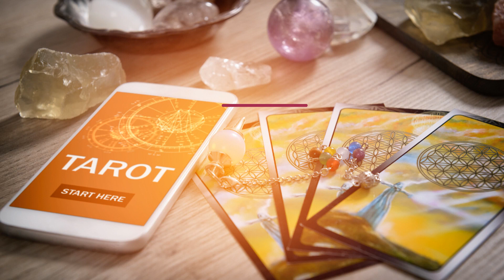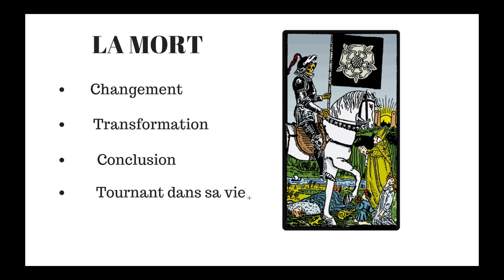LA MORT DU TAROT DIVINATOIRE | 4 mots clefs pour apprendre facilement la treizième lame du Tarot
apprendreletarot lalililastarot Vous souhaitez apprendre facilement et rapidement les 22 cartes majeurs, voici les 4 mots clefs pour la mort appelée aussi l'arcane sans nom du tarot divinatoire . Formation Gratuite pendant 5 jours " le chemin rapide du tarot ", cliquez

▬▬▬▬▬▬▬▬▬▬ MES FORMATIONS ▬▬▬▬▬▬▬▬

PLAYLISTS DE LA CHAINE :

Voir les autres vidéos de la playlist "significations des cartes majeurs"

INFORMATIONS :

Voyante et Tarologue depuis 20 ans, j'ai a coeur de vous transmettre ce que j'ai appris.

Beaucoup d'entre vous  commence le tarot en apprennant par coeur les définitions des cartes et se précipitent sur leur premiers tirages de tarot, vous vous rendez compte que vous ne réussissez pas à associer les cartes  entre elles et à les interpréter. Pourquoi ça ne fonctionne pas ?
Parce que vous n'êtes pas relié aux cartes du tarot divinatoire.
Je vous donne une technique intuitive en vidéo que j"ai utilisé pour créer cette connexion avec les cartes, cliquez